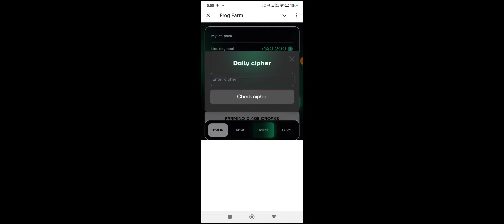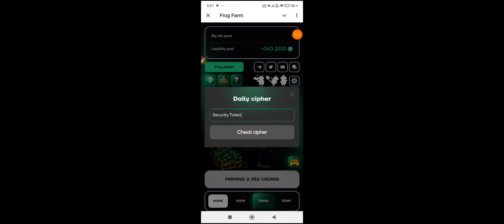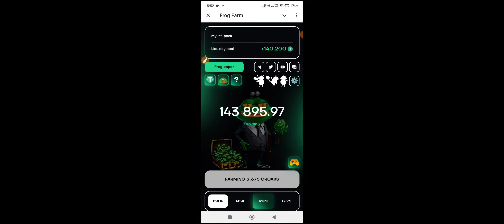Frog Farm Daily Chiper 23 November | Farmfrog Daily Chiper Today | Farm frog Check Chiper Code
Frog Farm Daily Chiper 23 November | Farm Frog Daily Chiper Today | Cipher Code frog farm

Frog farm daily cipher code,
Daily cipher code frog farm,
Frog farm daily cipher code today,
Frog farm daily cipher,
Frog farm daily cipher today,
23 November daily cipher code,frog fram